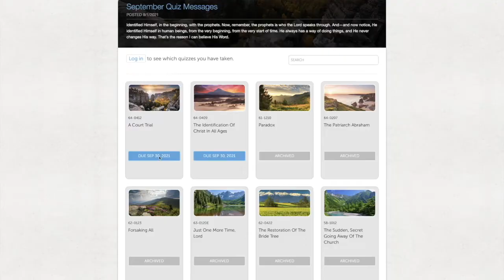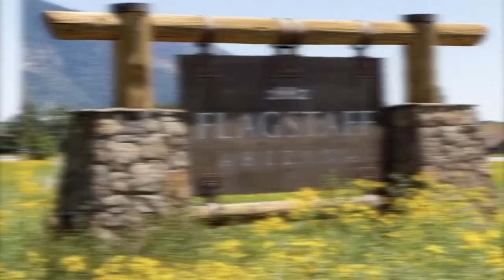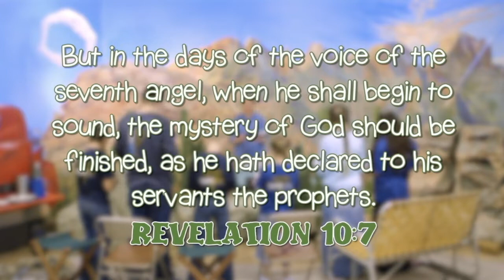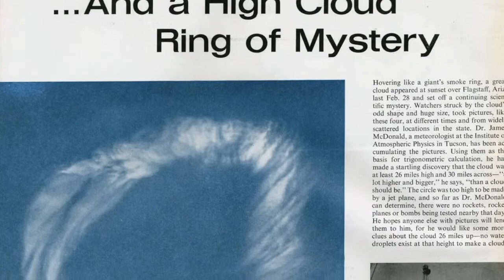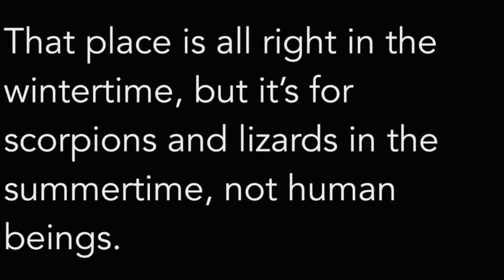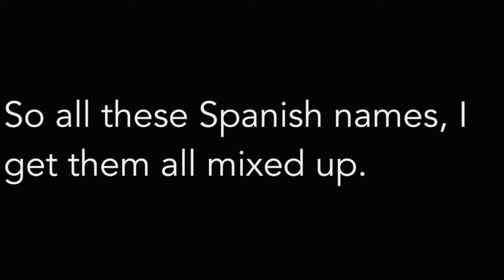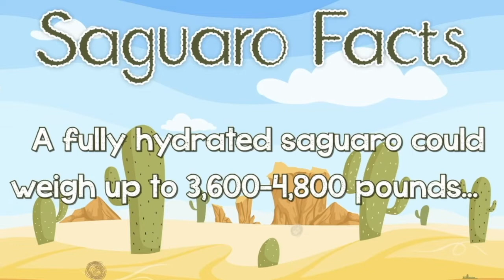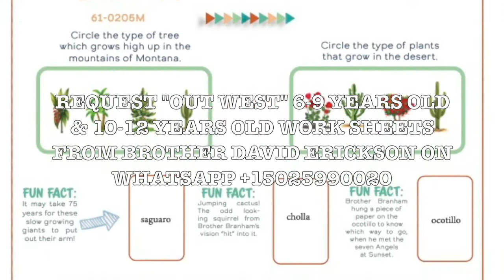*POR Brasil, Arizona & Montana, Aula Da Criações, De Fundações Jovens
NO MONEY IS COLLECTED FROM THIS CHANNEL. NOT ONE SINGLE PENNY! WE HOPE YOUTUBE WILL RESPECT THE CORRELATION BETWEEN CLEAN RELIGIOUS VIDEO CONTENT AND ADDS THAT THEY MAY PLACE ON THIS CHANNEL.